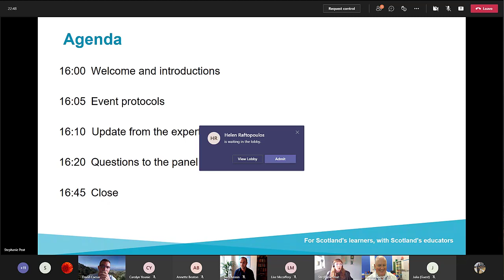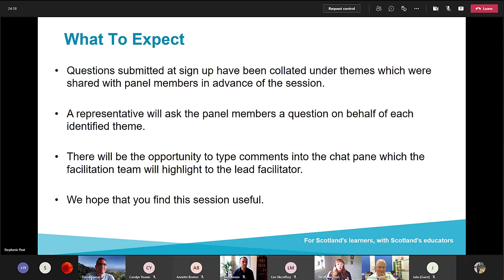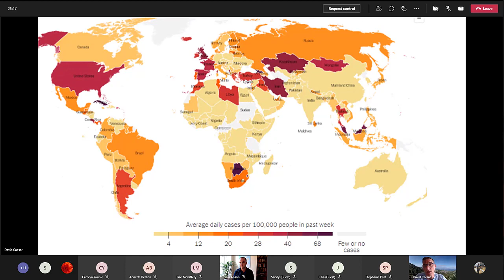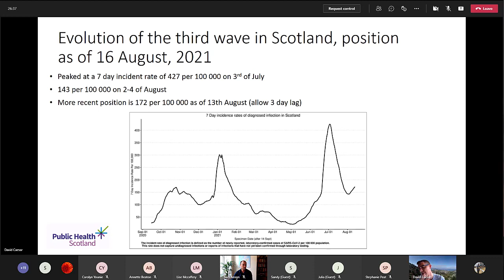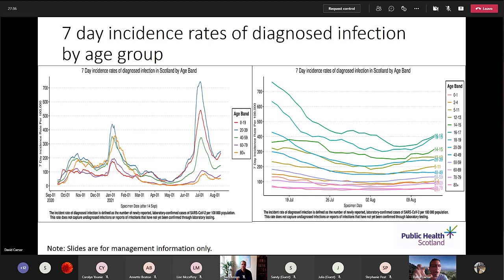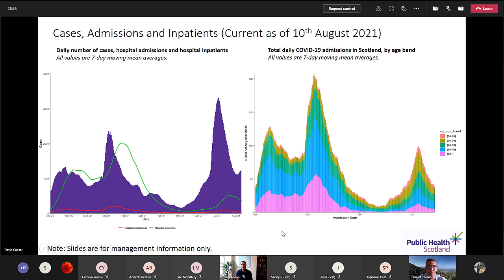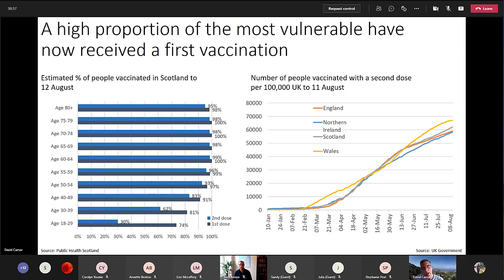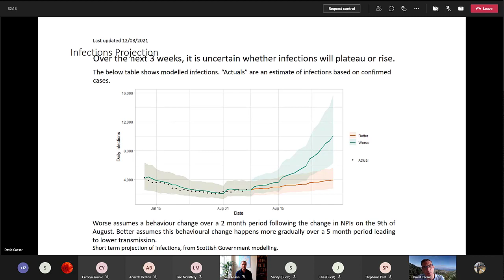Public Health Bleather